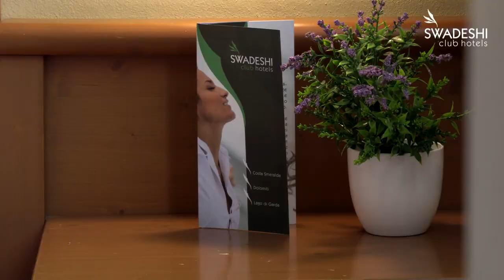Hotel Palace Resort Swadeshi - Ponte di legno